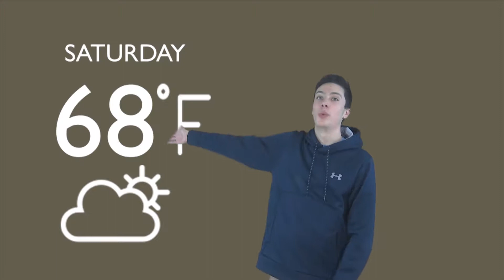8th Hour News Parody - 2018